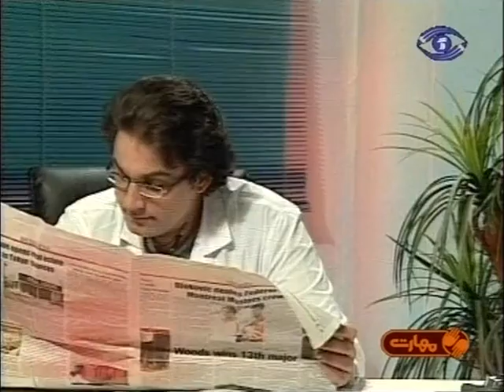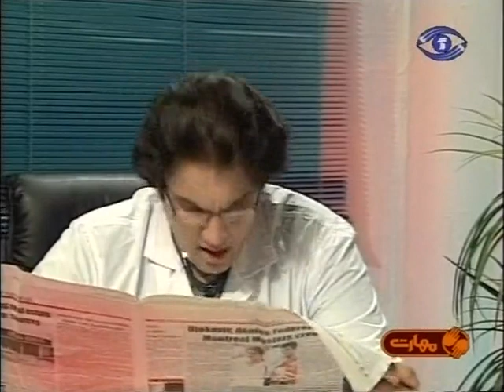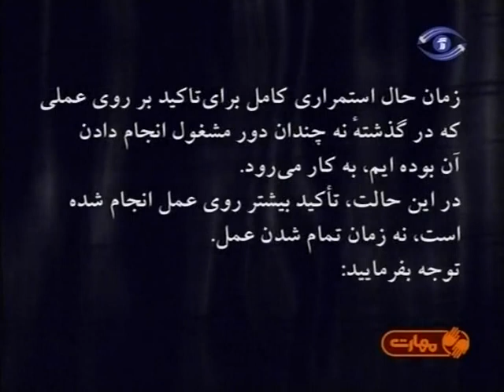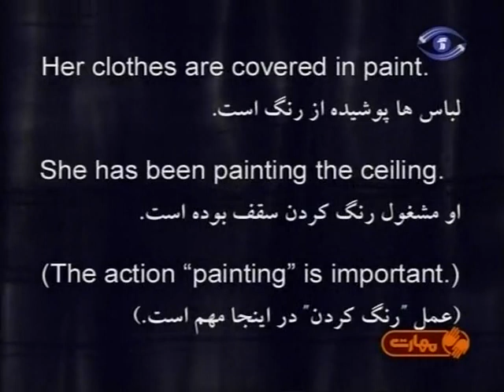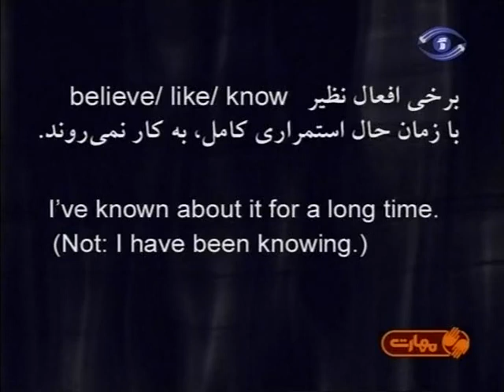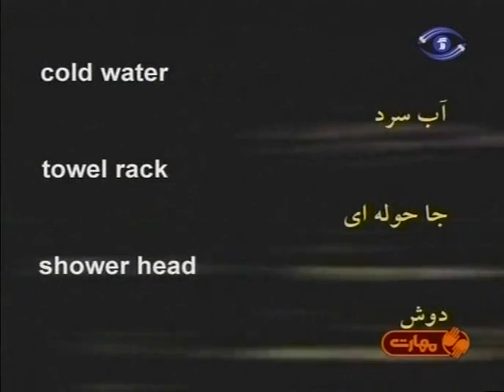آموزش انگلیسی برای کودکان